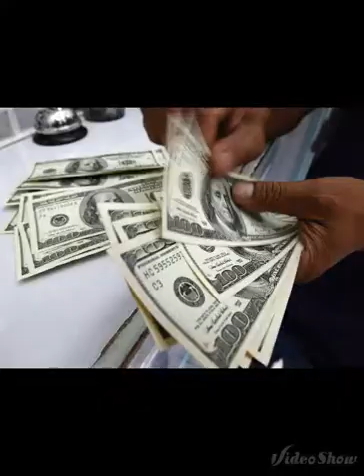Drupott, j-stylin on em wit pics 2 keak da sneak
Playa Playa